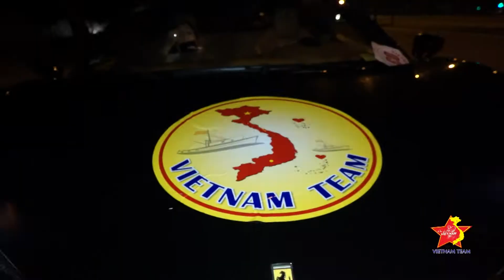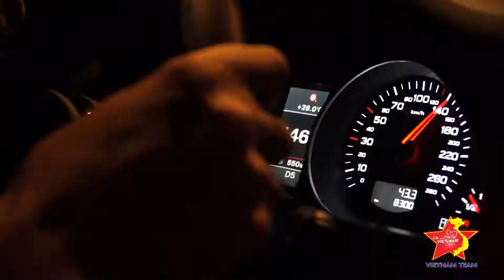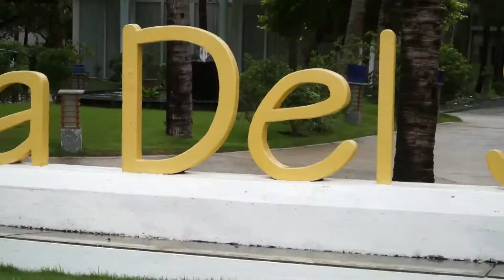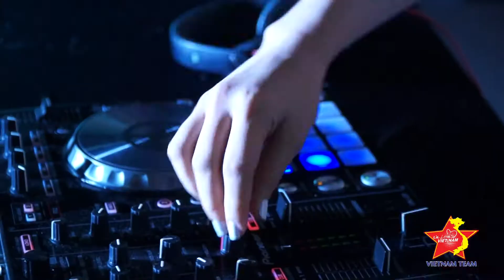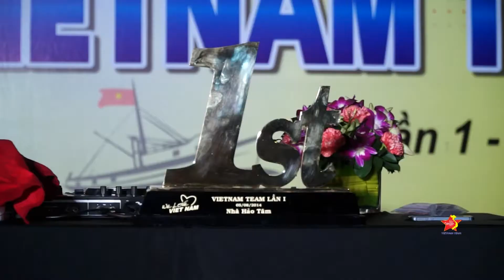Vietnam Team 1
producer by Anthony Tuan
25/09/2014